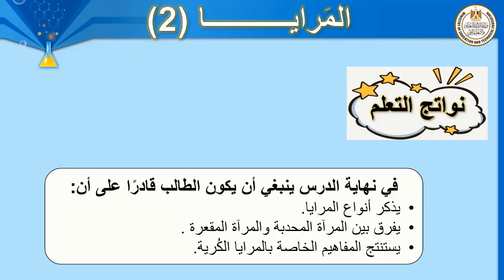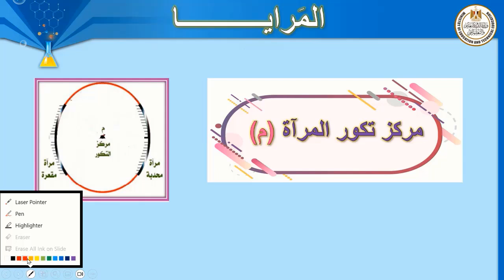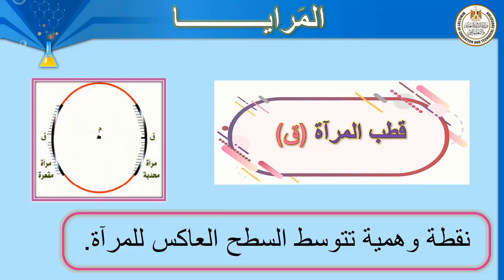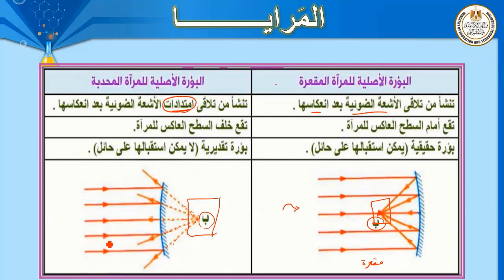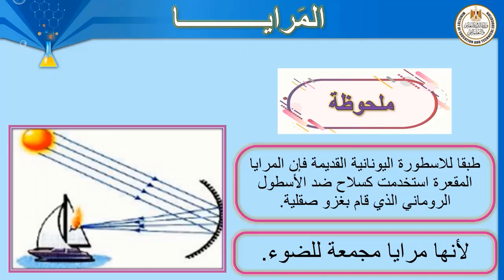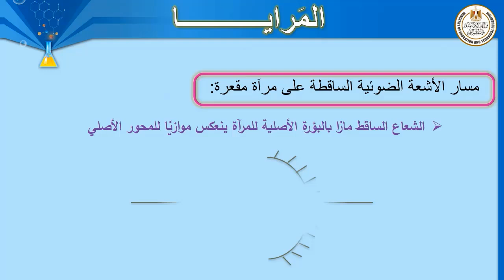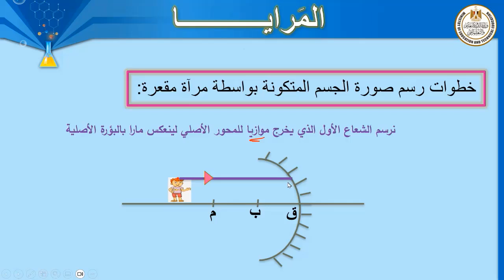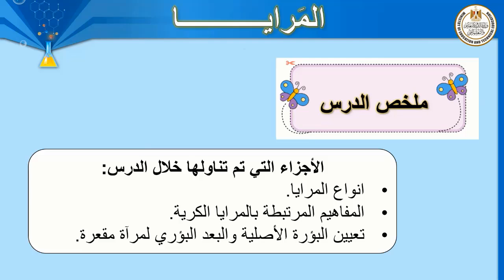علوم الصف الثالث الاعدادي المرايا 2 مفاهيم المرايا الكرية